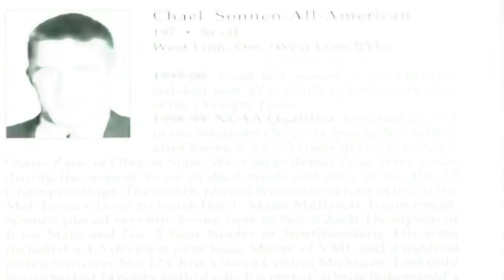The Chael Sonnen Documentary: West Linn Gangster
A montage documenting one of the most charismatic individuals to grace the sport of MMA, Chael P. Sonnen.